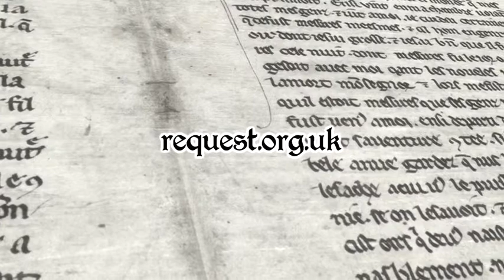Sainted: Saint Peter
Saint Peter, formally Simon, was renamed by Jesus – a sign that Peter was going to be one of the founders of the Christian Church.

Peter was one of Jesus’ closest friends and disciples – he followed Jesus with enthusiasm and zeal. However, he sometimes got it wrong. Jesus showed him that even though Peter might make mistakes, Jesus still loved him.

Roman Catholics regard Peter as the first Bishop of Rome, or as the role is more commonly known, the Pope.